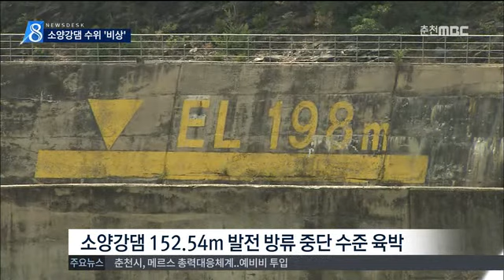춘천MBC뉴스 R)비어가는 소양댐..용수 확보 안간힘